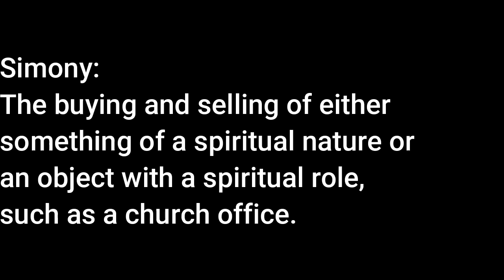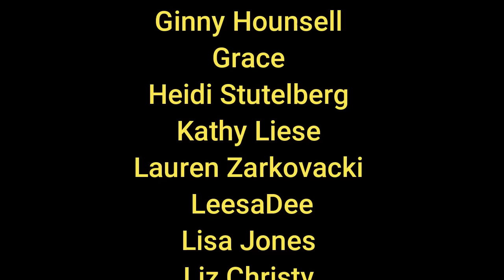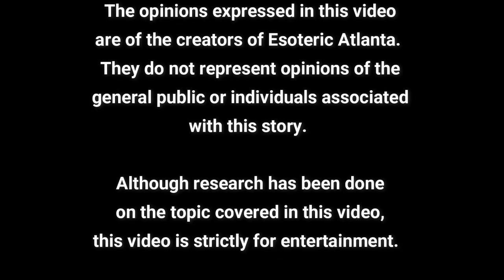Innocent VIII: The Satanic Pope & The Black Museum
Join us at 10AM on Monday, June 10, 2024, on @aquariusrisingafrica1772 LIVE to discuss this case!